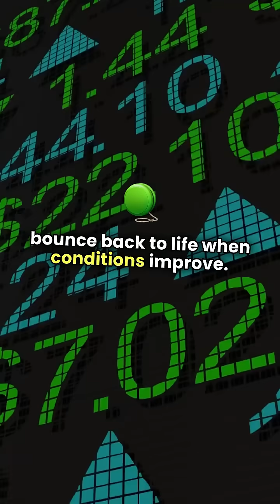Meet Tardigrades: Nature's Indestructible Heroes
Meet the Tardigrade: Nature’s Tiny Tank!

Also known as water bears or moss piglets, tardigrades are microscopic creatures (just 0.3–0.5 mm long) with survival skills that put superheroes to shame.

These little legends can:

Survive boiling heat and freezing cold

Withstand extreme radiation

Endure the vacuum of space

Go without water for decades

How? They enter a state called cryptobiosis, curling into a dried-out ball called a tun, where their metabolism drops to near-zero. They can wait like that for years—then bounce back to life when conditions improve.

They’ve been found in volcanoes, deep oceans, mountaintops… even on the Moon (thanks to a spacecraft accident).

And get this: tardigrades have been around for 500 million years, outliving dinosaurs and surviving mass extinctions.

Tiny, tough, and basically indestructible—tardigrades are the ultimate survivors.

Microscopic but mighty.
Now that’s wild science.